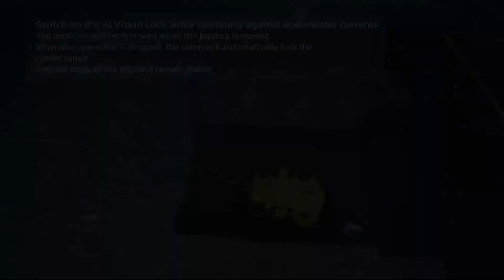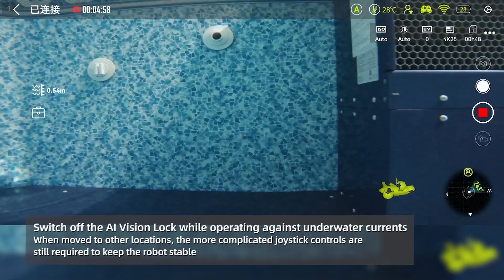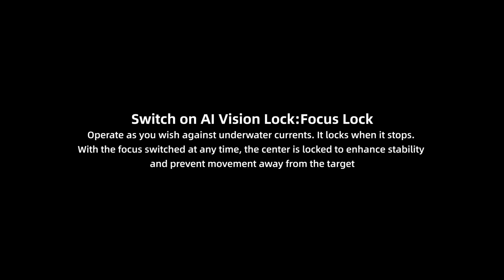FIFISH AI Vision Lock: Focus Lock (Part1-2)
Lock & keep your subjects securely in focus!

The FIFISH ROV automatically fixes the center area of its screen as the focus, allowing users to film its subjects with elevated stability and smoothness. Even under turbulent conditions, the FIFIHS ROV will automatically re-adjust its position to have its subject in the center of the screen. A simple manual adjustment on the angle or posture of the FIFIHS ROV allows it to glide across the waters while remaining automatically and intuitively locked into the subject of focus.🎯